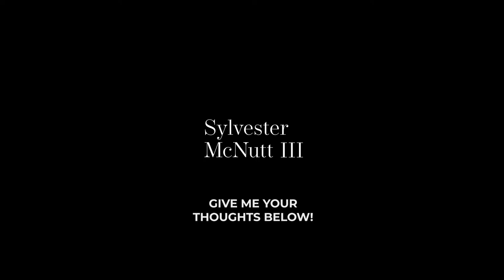How Do I AttractT he Right People?